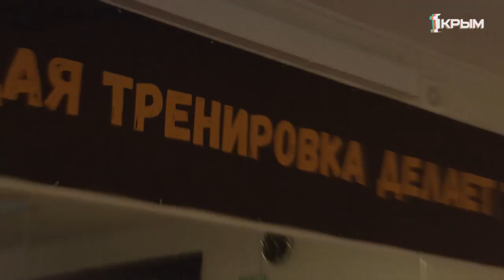В Крыму набирает обороты такое направление фитнеса как джампинг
Здесь звучат ритмичные треки, витает атмосфера праздника и бьёт ключом энергия! Похоже на настоящую вечеринку, но, на самом деле, это новое направление фитнеса – джампинг, то есть – прыжки на батутах.